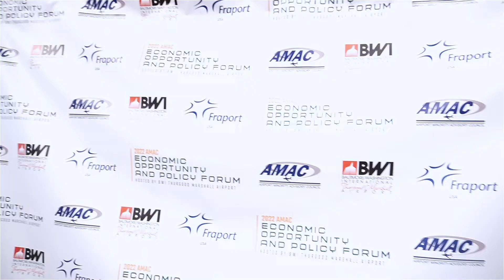2022 AMAC Economic Opportunity & Policy Forum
The Airport Minority Advisory Council (AMAC) and Baltimore/Washington International Thurgood Marshall Airport partnered to host the AMAC Economic Opportunity and Policy Forum at the Washington Marriott Metro Center from March 21–22, 2022 in Washington, DC.

The forum welcomed aviation industry leaders, government officials and business representatives to Washington, DC to exchange ideas, share entrepreneurship best practices and seek innovation in diversity and inclusion initiatives throughout the aviation and aerospace industries.

Additionally, the forum offered insights on airport economic opportunities, outlined AMAC’s federal legislative agenda and included panel discussions with key Congressional and Administration leadership, plus updates on the Disadvantaged Business Enterprise (DBE) and Airport Concessions Disadvantaged Business Enterprise (ACDBE) programs.